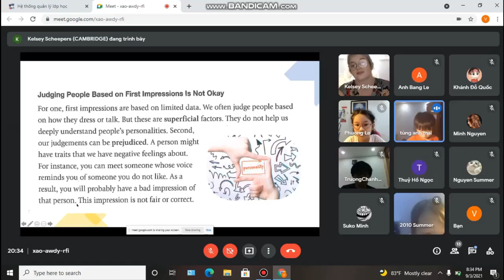CLB Debate Grade 6-7 - Có nên đánh giá một người chỉ qua ấn tượng ban đầu hay không? | ICS Viet Nam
CLB Debate Grade 6-7 | ICS Viet Nam